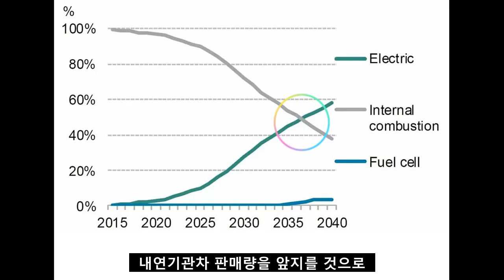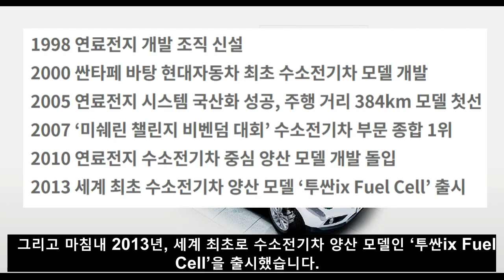1995년에 이미 전기차를 만들었던 쌍용자동차